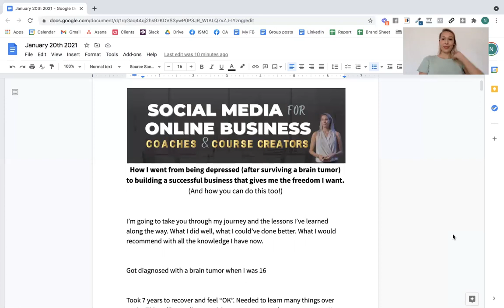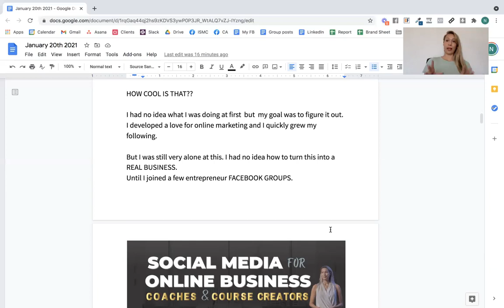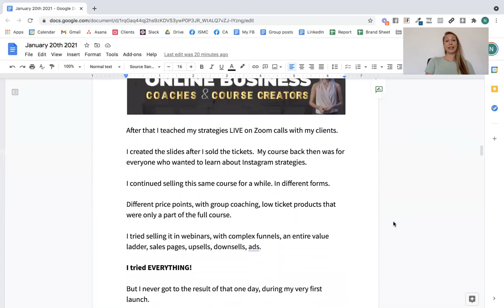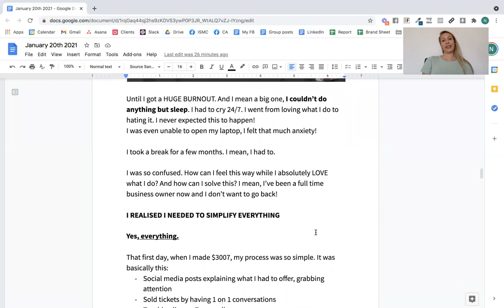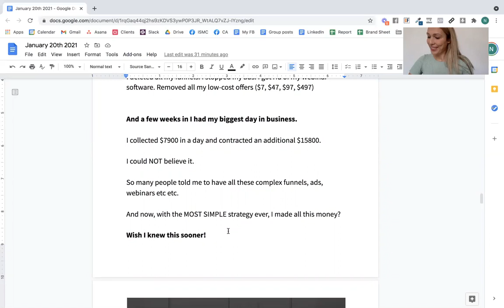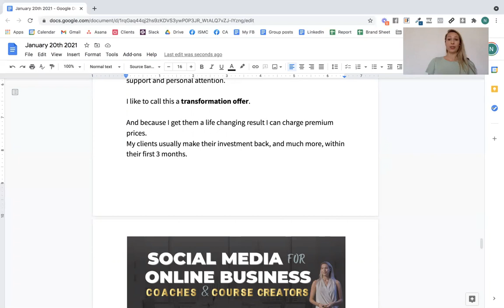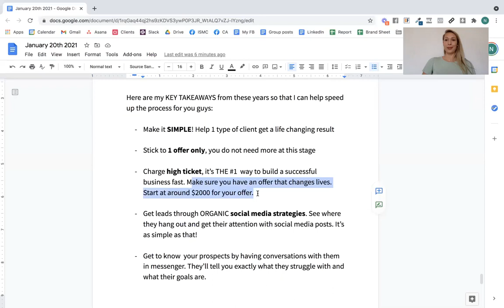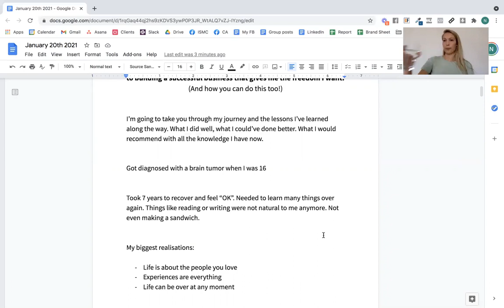How I got 31 paid clients during the first launch of my online coaching / course business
How I got 31 paid clients during the first launch of my online coaching / course business & what I'd do different looking back (with all the knowledge I have now)

COACHING. Want to start or scale your online business using proven social media strategies? We are accepting applications now to work with us; serious inquiries only please. Check out the details and complete the form here: